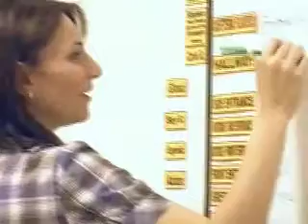Meta Centre Overview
Meta Centre is an innovative and highly successful not-for-profit charitable institution and community developmental services agency with more than 20 years experience serving children and adults with special needs in the Greater Toronto Area